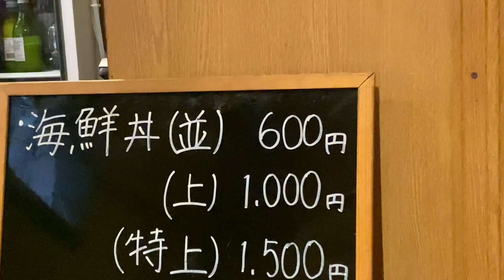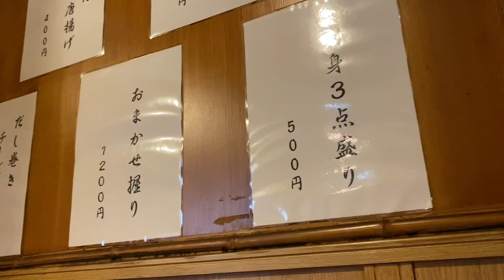【デカ盛り】大学生たちが並盛りでも食べきれない爆盛りの店で【大盛り】を注文してみた。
相模原の【遊喜や】さんにて海鮮丼・特上を孤独のグルメ！
大盛り無料なのに、ご飯少なめを注文する人多数の凄いお店！
出てきたお料理は、やはりとんでもないデカ盛りだった！！

神奈川県相模原市中央区淵野辺1-16-13

☆楽曲提供
【Asylum audio】様

【OtoLogic】様